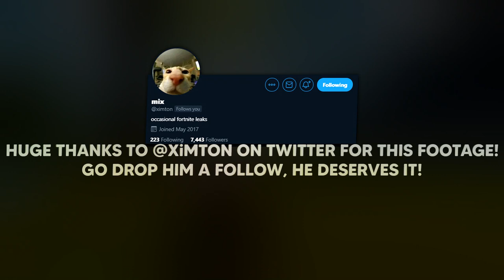UNIQUE POV of FORTNITE GALACTUS EVENT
Credit to @Ximton